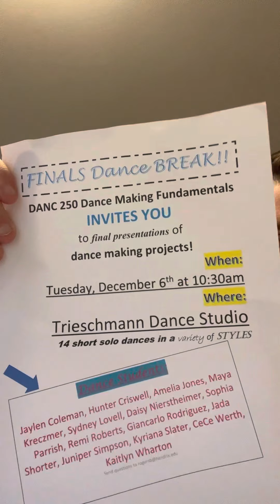Take A Dance Class They Say….